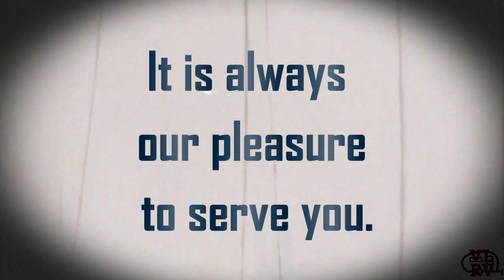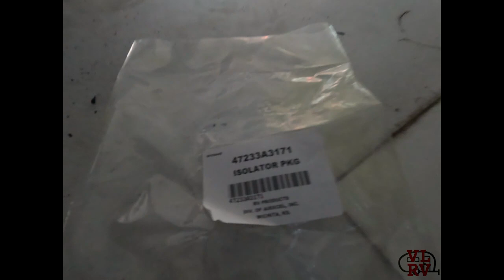Coleman mach 8 Air Conditioner Repair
This Coleman Mach 8 Air conditioner Lost it footing... Can Anthony get it to find it's Ground again?